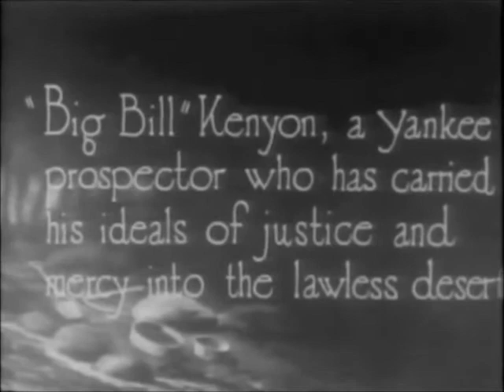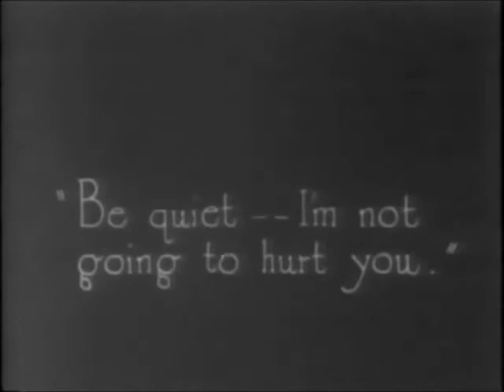"Iola's Promise" (1912) director D. W. Griffith with Mary Pickford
This is a short preview. A DVD with the film is available as part of our Silent Gems Collection of rare films. Please follow the above link to see the collection. This film is on DVD "Mary Pickford Rare Shorts disc I".

"Iola's Promise" is a short Indian drama directed by D. W.
Griffith. This film illustrates the work of Billy Bitzer, a star of Silent Hall of Fame.